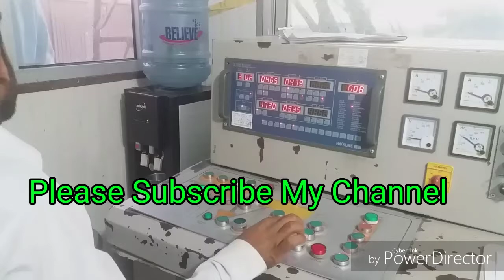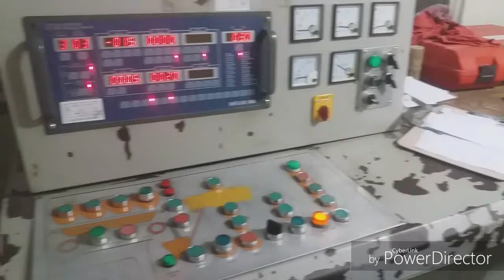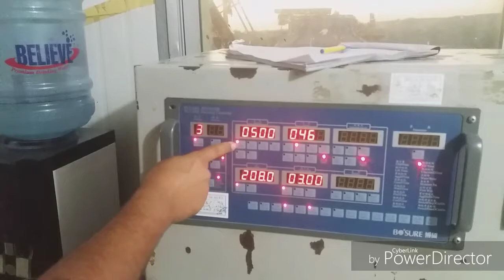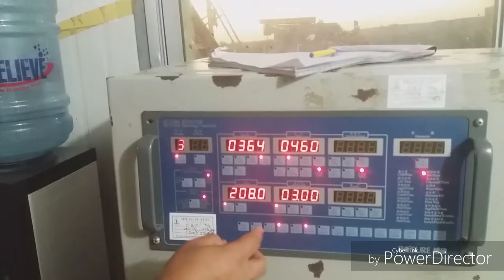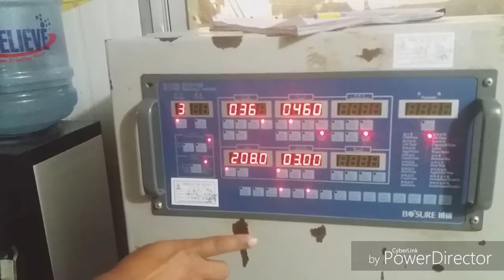Concrete Baching Plant DG Cement Hub|Latest Video 2019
DG Cement Hub Blochistan
04/12/2019